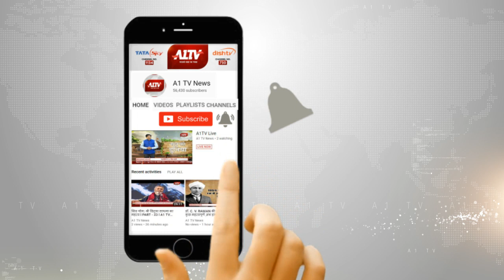पेट्रोल कीमतों को लेकर कांग्रेस का केंद्र पर हमला l A1TV